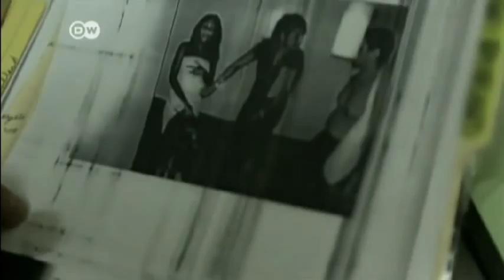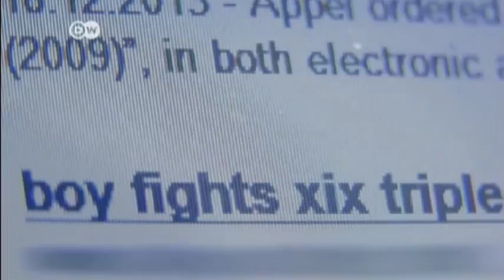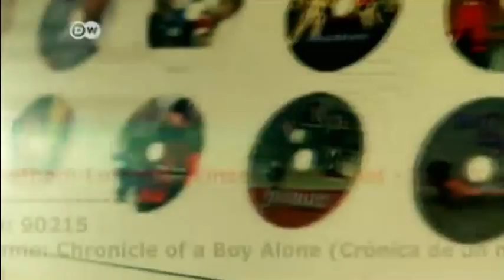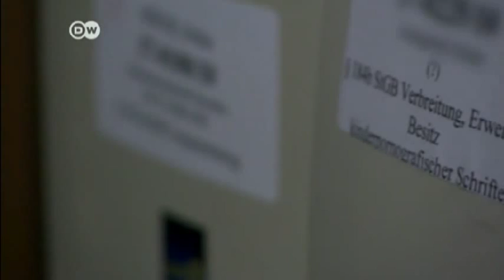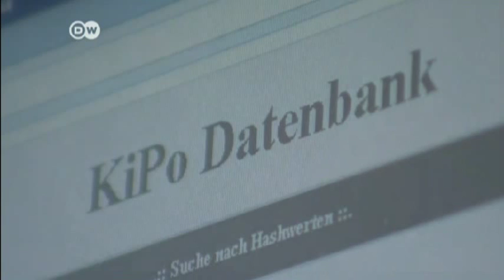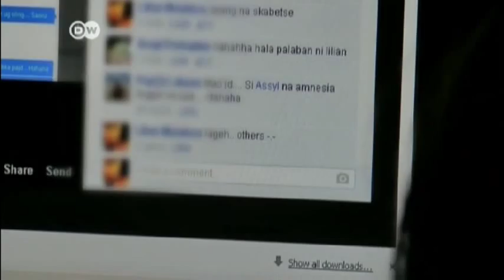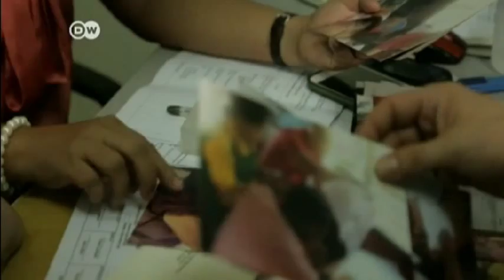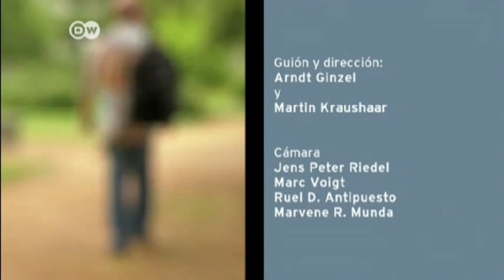DW TV Prisma - Pornografía Infantil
Realidades e historias detrás de un fenómeno mundial que no discrimina   fronteras ni culturas